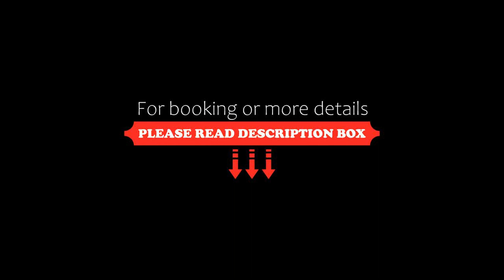Izdehar Furnished Apartments, Rafha, Saudi Arabia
About Property:
You're eligible for a Genius discount at Izdehar Furnished Apartments! To save at this property, all you have to do is sign in.
Located in Rafha in the Northern Borders Province region, with Rafha and Rafha nearby, Izdehar Furnished Apartments provides accommodation with free WiFi.
Accommodation is fitted with air conditioning, a fully equipped kitchen, a flat-screen TV and a private bathroom with shower, bathrobes and free toiletries.
A car rental ...
Property Type: Hotel
Address: International highway next to alahli bank, 91911 Rafha, Saudi Arabia
Searching For
1. Izdehar Furnished Apartments - Rafha - Saudi Arabia
2. Izdehar Furnished Apartments - Rafha - Saudi Arabia Address
3. Izdehar Furnished Apartments - Rafha - Saudi Arabia Rooms
4. Izdehar Furnished Apartments - Rafha - Saudi Arabia Amenities
5. Izdehar Furnished Apartments - Rafha - Saudi Arabia Offers and Deals
Audio Credit:
Track Title: Subway Dreams
Artist: Dan Henig